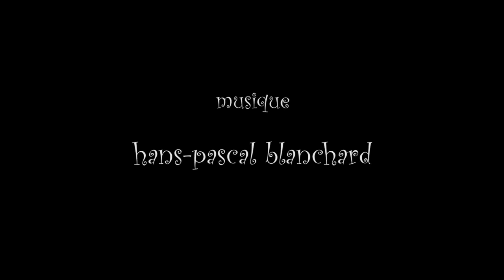Lucien Suel, Voix Vives / Sète (21-29 juillet 2023)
"Lucien Suel (France)"

Voix Vives (de Méditerranée en Méditerranée) 21-29 Juillet 2023

//Lucien Suel est né en 1948 à Guarbecque dans la vallée de la Lys. Il a publié de nombreux ouvrages de poésie et plusieurs romans.

Années 70 : Éditeur du magazine The Starscrewer, il publie Burroughs, Orlovsky, d.a. levy, Bukowski...
Il commence une longue correspondance avec Claude Pélieu qui vit aux Etats-Unis.
Il découvre le Mail Art dans la revue Doc(k)s créée par Julien Blaine.

Années 80 : Création et direction de Radio-Banquise à Isbergues.
Collaborations à La Poire d’Angoisse (textes, poèmes, graphismes, dessins, collages, chroniques) et à L’Invention de la Picardie avec l'écriture justifiée ou arithmogrammatique (vers comptant chacun le même nombre de signes typographiques).
Création de la Station Underground d'Emerveillement Littéraire.
Première performance à base de poésie et de béton : « POESIE/CONCRETE ».
En 1989, lancement de Moue de Veau, mini-revue dada-punk qui présente poèmes express, poèmes trouvés, dessins idiots, poèmes visuels, collages instantanés (plus de 150 poètes produiront un numéro de la Moue, une sorte d’anthologie de la poésie élémentaire, 1111 numéros publiés).

Années 90 : Édition de 23 volumes par la Station Underground d'Emerveillement Littéraire (de Claude Pélieu à Ed Sanders et Christophe Tarkos).
Publications en revues (Java, Action Poétique, L’Odyssée, Poézi Prolétèr, Le Jardin Ouvrier, Le Corridor Bleu...).
Collaboration avec le peintre et graveur britannique William Brown (production de portfolios). Création du groupe Potchük, rock expressionniste, pour chanter, hurler ou murmurer les poèmes (premier CD paru en janvier 1999).

Années 00 : Avec Josiane, ils construisent en trois ans leur maison dans les collines d’Artois.
Première résidence d’auteur à Rennes, au Triangle. Ateliers d'écriture. Participation à "cheval23" (poèmes de L. Suel, musique d'Arnaud Mirland).
En octobre 2005, il crée le blog « Silo-Académie 23 » qui ressemble rapidement à une revue littéraire en ligne avec la publication des archives, des traductions, dessins et collages accumulés depuis des années. Il ouvre son blog à d’autres auteurs.
En 2006, lauréat de la Villa Yourcenar, il rassemble son premier journal « Les Versets de la bière » et rédige « Mort d’un jardinier », son premier roman, qui sera publié en 2008 aux éditions de La Table Ronde, suivi en 2009 par « La Patience de Mauricette », roman écrit dans le cadre d’une résidence de six mois dans un service de psychiatrie générale à l’E. P. S. M. d’Armentières.
Années 10 : Ces deux premiers romans paraissent dans la collection Folio Gallimard. En mai 2010, sa traduction du « Livre des esquisses » de Jack Kerouac paraît à La Table Ronde en même temps que l’édition du Rouleau original de « Sur la route » chez Gallimard.
Attiré par la contrainte numérique de 140 signes maximum, il ouvre un compte twitter en juillet 2011 pour y créer des formes brèves.
Parution des « Versets de la bière » au Dernier Télégramme. Nombreuses rencontres en librairies et en médiathèques.
À l’issue d’une autre résidence de trois mois dans l’ancien quartier ouvrier de Fives à Lille, les éditions de La Contre allée publient le livre « D’azur et d’acier ».
Le peintre Jean-Pierre Thomas lui propose de participer à de nombreux livres d’artiste.

Années 20 : Après une parenthèse de deux années consacrées au jardinage, à l’écriture et à la lecture, il reprend ses déplacements  avec la publication de « Rivière » aux éditions Cours toujours, un roman d’amour qui évoque la période créative de la décennie 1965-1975 tout en s’inscrivant dans l’époque contemporaine et les dérives de la modernité.
Il boucle le projet des poèmes express avec le n° 1000 et profite d’une proposition du CIPMarseille pour présenter une conférence-lecture revisitant ses cinquante années de poésie. En 2026, un numéro de la revue « Doc(k)s » pourrait lui être consacré.
En attendant, il est surtout préoccupé par le tri et le classement de ses archives. Il a complètement cessé d’animer des ateliers mais continue avec grand plaisir d’offrir des lectures publiques de ses textes poétiques…//